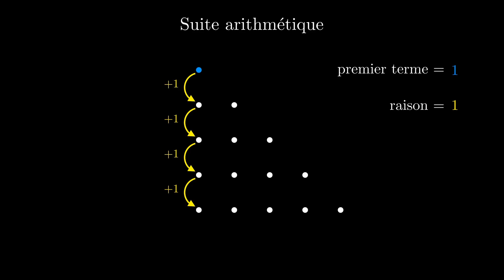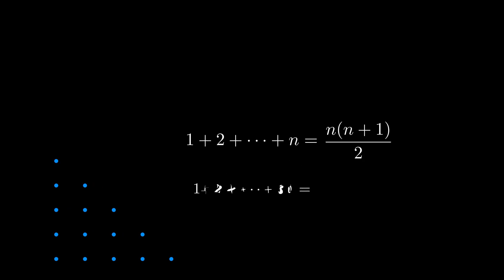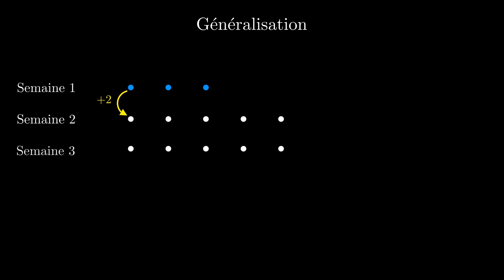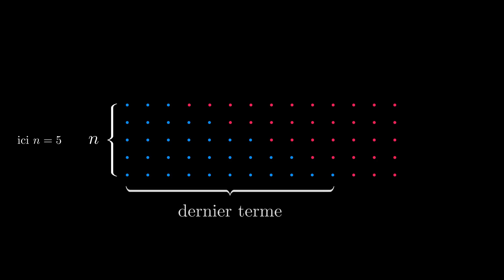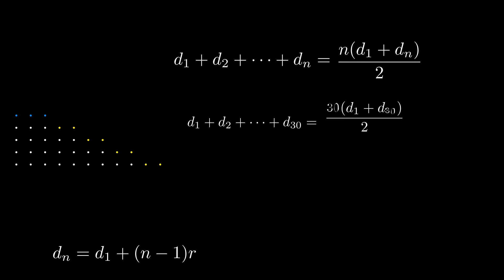Suites arithmétiques et somme des termes d'une suite arithmétique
Je vous présente les suites arithmétiques avec un exemple concret d'application où l'on a naturellement besoin de connaître la somme des termes d'une suite arithmétique. Je vous explique la formule et vous montre comment on la retrouve visuellement. On fait d'abord le cas de la somme des entiers consécutifs, puis une généralisation au cas des suites arithmétiques quelconques.

00:00 Suites arithmétiques
Exemple introductif et définition, notion de raison d'une suite arithmétique
01:01 Somme des entiers consécutifs
Formule pour calculer la somme 1+2+...+n
01:50 Généralisation à des suites quelconques
Formule la plus générale pour la somme des termes consécutifs d'une suite arithmétique, valable quelque soit le premier terme et la raison de la suite.